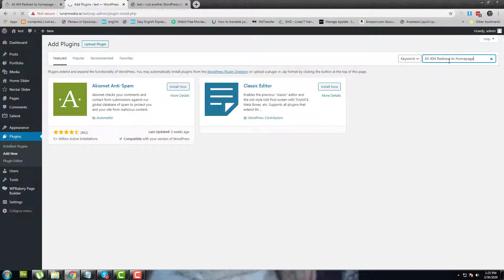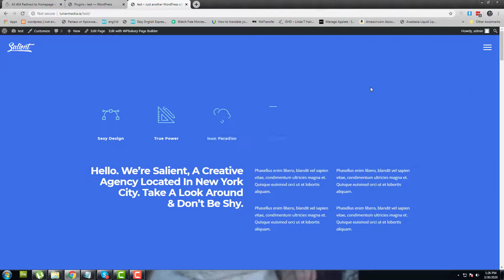Redirect 404 pages to home page or any custom page | Wordpress Tutorials 2020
I have a website, every time I login to Google webmaster tools, I found many new discovered 404 error links, the problem is not in 404 errors itself, but when Google see them and count them for you!, I think that this count used in the overall site evaluation and ranking, I decided to develop All 404 Redirect to Homepage WordPress Plugin to solve these errors in SEO way by redirecting them using SEO 301 redirection.

How to use the plugin?

The 404 error pages hurts the rank of your site, this smart plugin is a simple solution to handle 404 error pages by using 301 redirect.
Look at the following diagram which represent the 404 errors per time, we see an increase of error rate in the last time interval.

Our simple plugin will solve this by trying to redirect all 404 error pages to home page or any customized page, see the control panel for the plugin in the next image